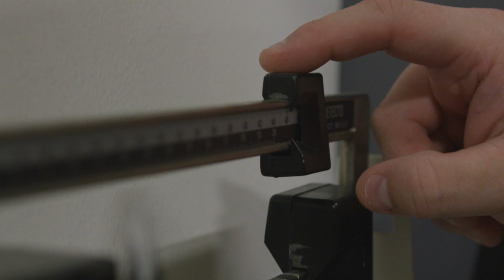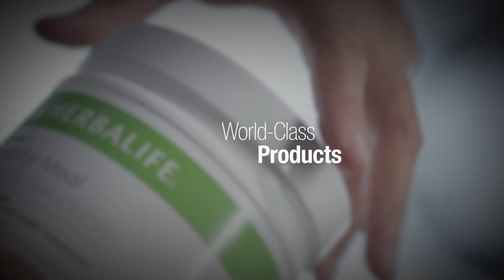The Power of Herbalife Nutrition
Why Herbalife, Why Now – CEO John Agwunobi laat zien waarom Herbalife Nutrition relevanter is dan ooit